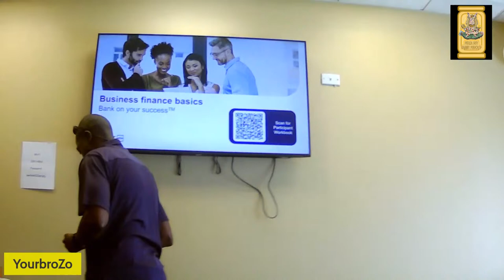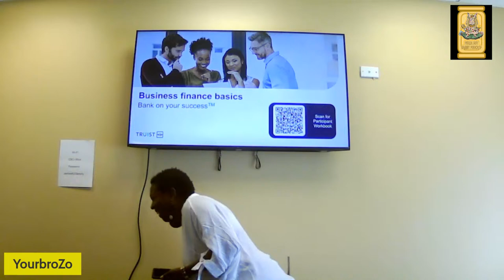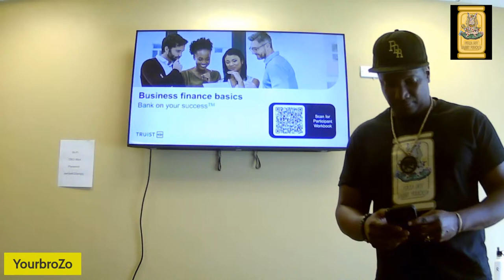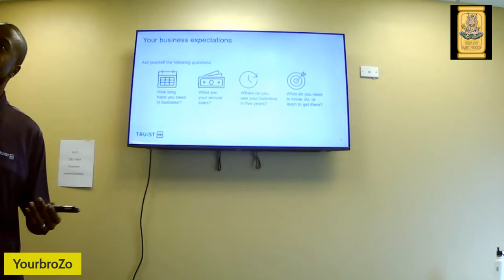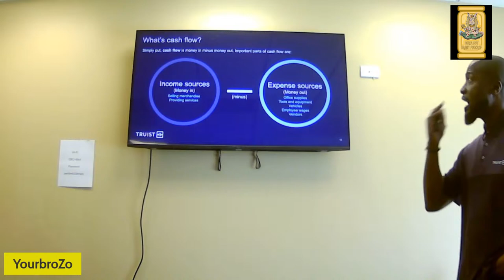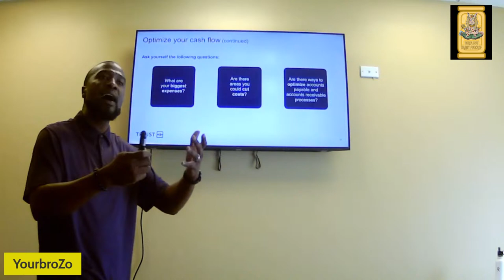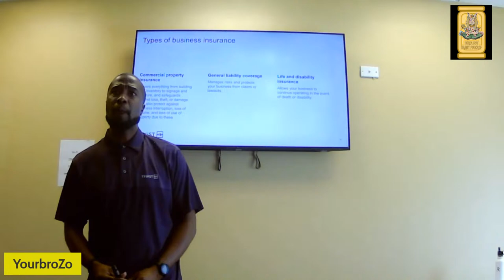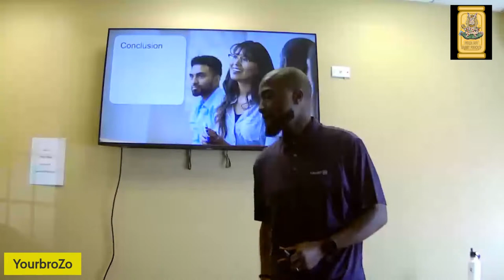SPRING HEALTH AND WEALTH EXPO 2024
Exciting News! We are back!!!
FREE FREE FREE!!! Open to the Public!
This is an event you won't want to miss!
 Our Health and Wealth Expo features a wealth of knowledge from Financial and Health Speakers, Precious Metals, Business Consultants, Insurance, Taxes and more. Including fun, food, music and many vendors to explore. (Horseback riding for $5.00 kids and adults)

7910 Mall Ring Rd., Stonecrest, GA 30038
Next to Re-Kee Services Integrative Wellness Center